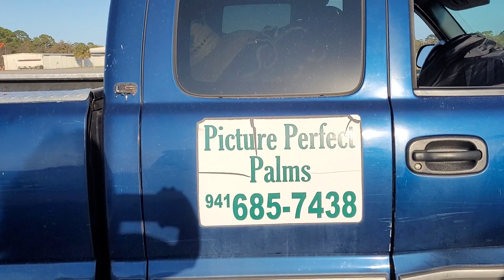NEW BATCH OF STUDENTS!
Any purchase from FLIGHTJUNKIES automatically gets you unlimited free training for life.

WHY WOULD YOU TRAIN ANYWHERE ELSE ???

 Is others church thousands of dollars For 7 to 10 days of training.

FLIGHTJUNKIES has trained a world record number of students and is still the only PPG School with an absolutely perfect safety record.!!!

  Flight Junkies is an authorized fresh breeze dealer.

Is to order equipment our telephone lines are open From 8:00 in the morning until midnight 7 days a week for the past 28 years

 If you would like to order  accessories such as the line guides you saw spoken of in this video  As well as other accessories for the Gen. 4 flypod or Gen 3 flypod...
 You may contact Joe Pendergrast at 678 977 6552

 powered paragliding, ppg training.  No USPPA. NO Tucker Gott. only safe Instruction from world record instructor.